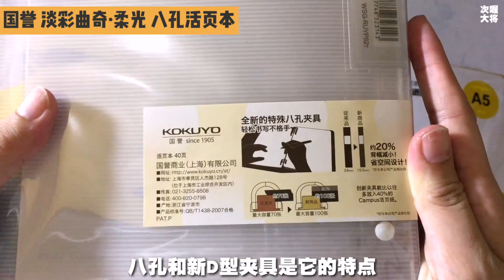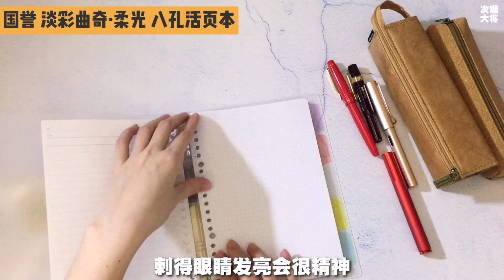【次将】首次文具测评（内有暗号优惠哟）|萌新初体验vol.9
感谢金主美橙文具投喂让我做测评。内有暗号优惠哟~感觉这两个产品都比较适合学生用呐，不过大家还是要视需求购买哈~

 [BGM]
*No Promises - Cheat Codes / Demi Lovato
*Your Love Shot Me Down - PAWL